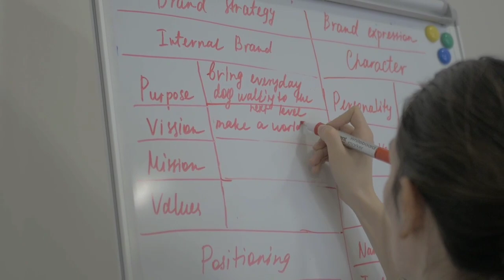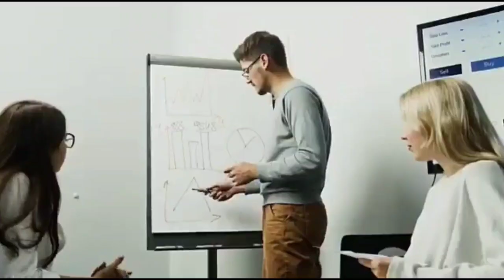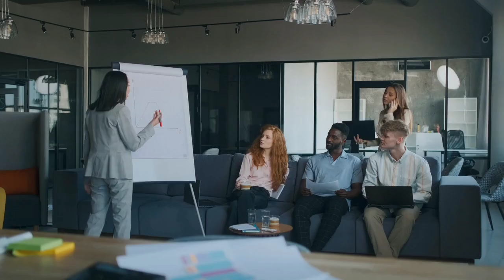जो सोचोगे अवचेतन मन वही मेनिफेस्ट करेगा | Joseph Murphy the Power of your Subconscious Mind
Dr Joseph Murphy says in their book the power of your subconscious mind, you can get everything whatever you want in your life and it will be manifested by your subconscious mind. your subconscious mind creates your reality as you imagined and direction given by your conscious mind. it can be health, your wealth, or abundance in any field. it is very necessary to understand your brain power, that is your subconscious mind power, and by the use of your subconscious mind you can get your desire, money, abundance and you can get rid of your problems in your life.

►If you are the legal content owner of any material posted on this channel and would like it removed please contact

Thanks... Energetic Era :)